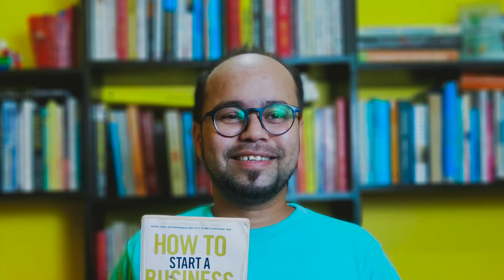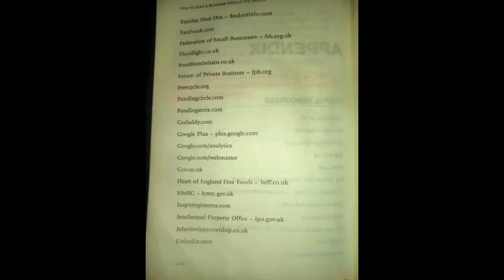HOW TO START A BUSINESS WITHOUT ANY MONEY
‍03 mints book review for sharing my key learning from this book. I hope you will learn from this book IA will share my learning bites with you in an upcoming serious so I will share in-depth my action result 🧠what I have taken after reading. Let's enjoy the video.